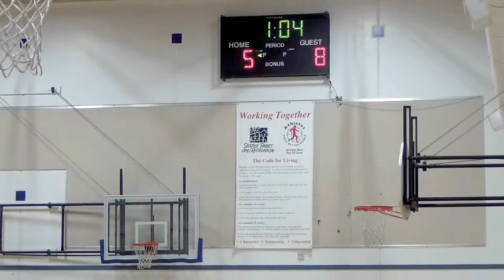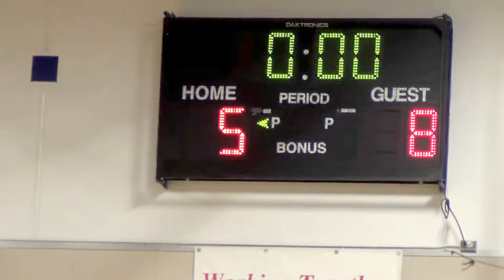Raintown Footy 01 - Futsal game December 17, 2017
Goals at 13:15, 13:50, 17:05, 18:04, 18:30, 28:00, 38:16, 44:05